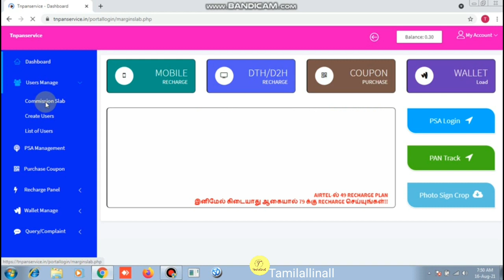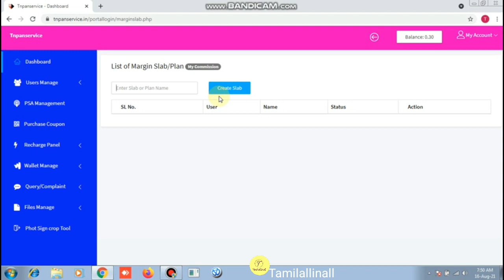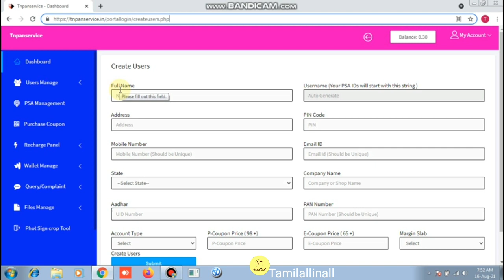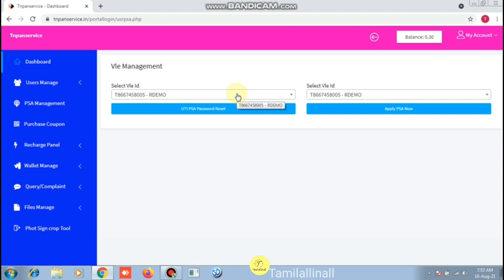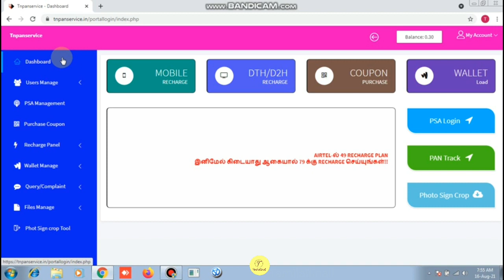Tnpanservice Super distributor login training in Tamil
TAMILEC RECHARGE PORTAL: tamilec.in

TNPANSERVICE PORTAL: tnpanservice.in

E-BUSINESS CARD PORTAL : tamilecards.in

DEMO CARD: tamilecards.in/tamilallinall

*SPICE MONEY PROCESS VIDEOS*